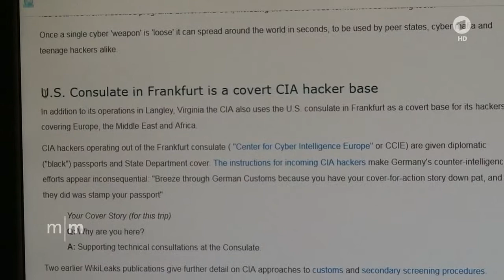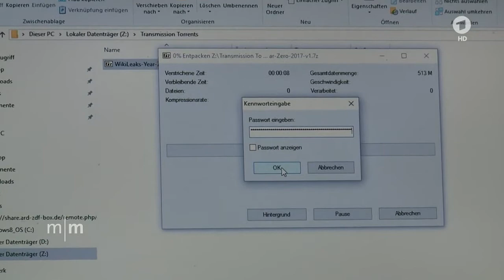ARD MittagsMagazin - USA und Bundesregierung schweigen nach Wikileaks Veröffentlichung - 8.3.2017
Noch sind die Kommentare der Experten zurückhaltend - und die US-Regierung schweigt. Doch lange dürfte es nicht so bleiben, zu gewichtig und glaubwürdig ist die WikiLeaks-Enthüllung von CIA-Interna offenbar. ie WikiLeaks-Enthüllungen sind das Topthema in den amerikanischen Nachrichten. Doch da es noch keine offizielle Bestätigung gibt, sind die Kommentare recht vorsichtig: "Wenn es das ist, was es vorgibt zu sein", sagt Ex-CIA-Chef Michael Hayden, "ist es ein sehr umfangreicher Bericht von Taktik, Vorgehen, Zielen und politischen Regeln, wie der Geheimdienst geführt wird." Der Schaden könne enorm sein.

Die Dokumente beschreiben, wie der US-Geheimdienst Fernseher als Abhörwanzen benutzt oder in Handys oder Bordcomputer von Autos einbricht. "Sie können Musik spielen oder komplett die Kontrolle über das Auto übernehmen und einen Unfall verursachen, wenn sie jemand umbringen wollen", erklärt Computerexperte Ross Schulmer bei CNN. Offizielle Stellungnahmen gibt es noch nicht. Das Weiße Haus und das Außenministerium schweigen. CIA-Sprecher Dean Boyd erklärte: "Wir kommentieren keine angeblichen Geheimdienst-Dokumente." Doch damit wird er wohl nicht durchkommen, denn bislang gibt es wenig Hinweise, dass die Dokumente nicht echt sind. Die Nachrichtenagentur Reuters berichtet: "Bei der CIA schäumen sie vor Wut." Denn nun können auch andere Länder die Praktiken des US-Auslandsgeheimdienstes im Internet nachlesen. Zum Beispiel auch, wie man einen Computer hackt und es dann so aussehen lässt, als sei es jemand anderes gewesen. Der Ex-CIA-Mitarbeiter Philipp Mudd sagt, es sei sogar die Aufgabe eines Geheimdienstes, falsche Fährten zu legen: "Wenn man einen Cyberangriff durchführt, möchte man nicht, dass draufsteht 'Made in USA'."